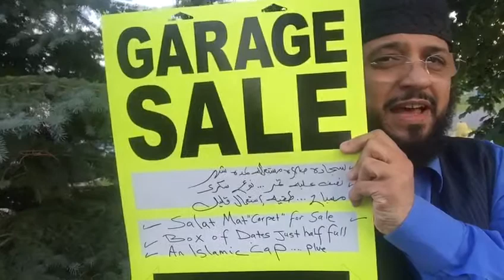For Sale your SALAT, Shaikh Ahmad Shehab